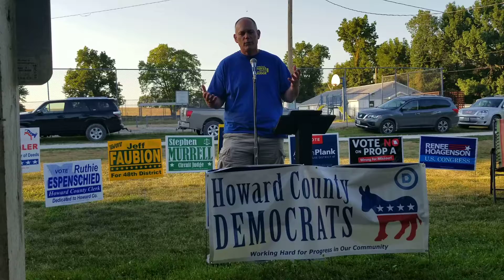Scott Hayes - New Franklin Stump Speech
Judge Scott Hayes talked about his experiences as circuit judge for the 14th Judicial Circuit Court. Listen to his insights as a former prosecutor, public defender, associate judge and current circuit judge.